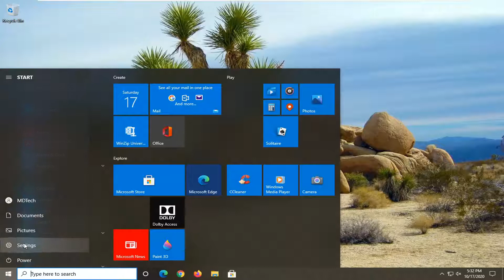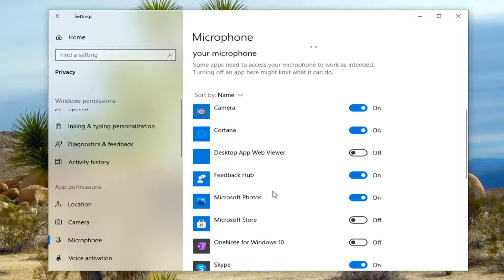How to Fix Audacity 9999 Unanticipated Host Error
There are a couple of causes and methods which can be used to solve the problem and we recommend you follow through the rest of the article to find out just what to do to solve the problem.

What Causes Audacity “Error opening sound device” Error?
It’s usually a permissions issue which started to appear after a specific Windows Update because it has reset some permissions settings for apps which are allowed to use your microphone.